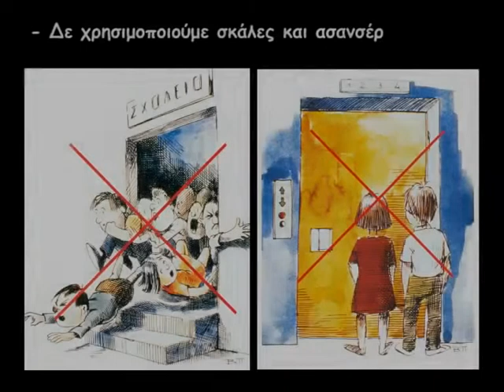6 Κατα τη διαρκεια του σεισμου GR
Το έκτο βίντεο για το τι πρέπει να κάνουμε ΚΑΤΑ ΤΗ ΔΙΑΡΚΕΙΑ του σεισμού, από το πρόγραμμα της σεισμικής τράπεζας "Εγκέλαδος" του ΜΦΙΚ-ΠΚ.